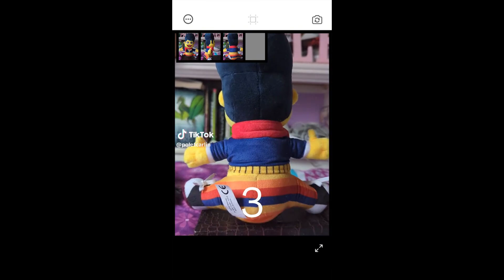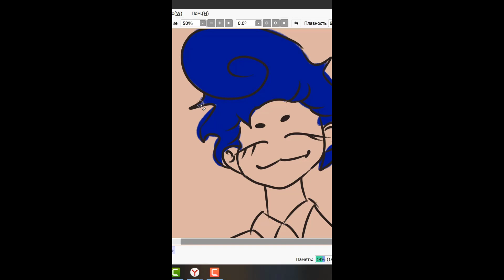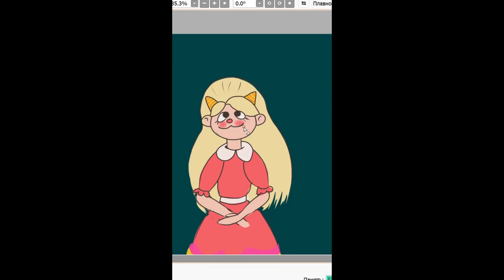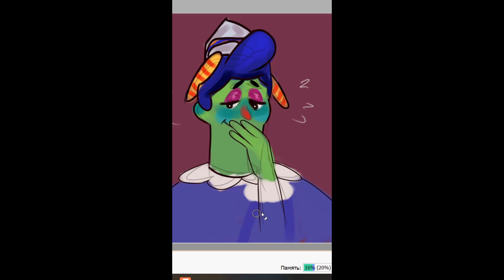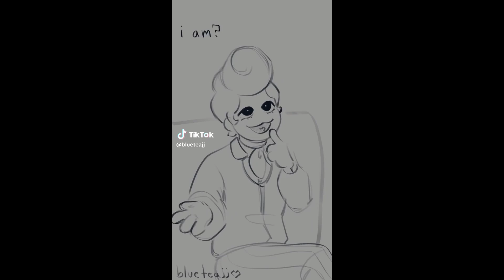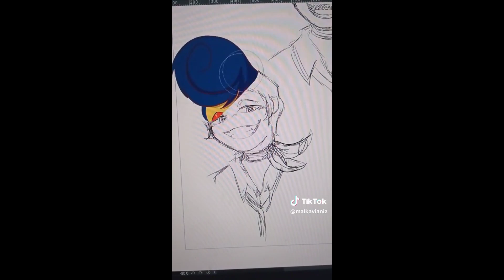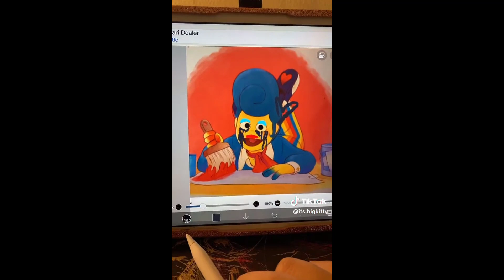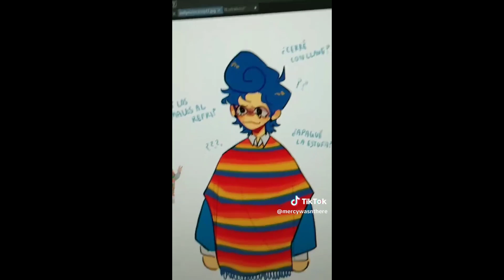WELCOME HOME TikToks - New TikTok Compilation #81